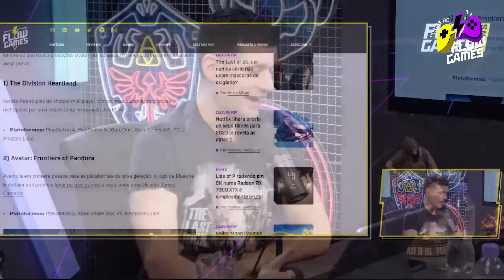UBISOFT CANCELA MAIS UM JOGO!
THE LAST OF US ESTREOU e MICROSOFT DEMITE 10.000! - FGN #48